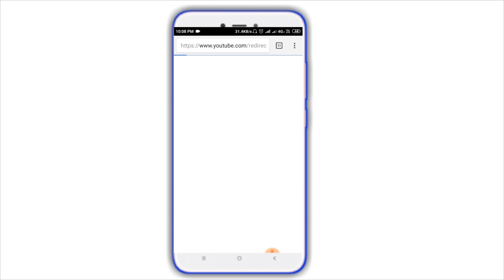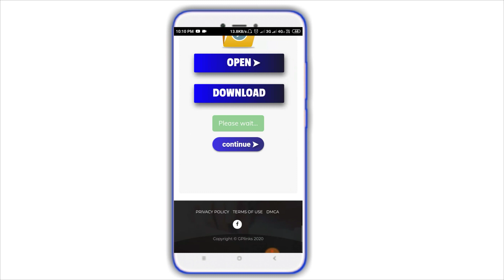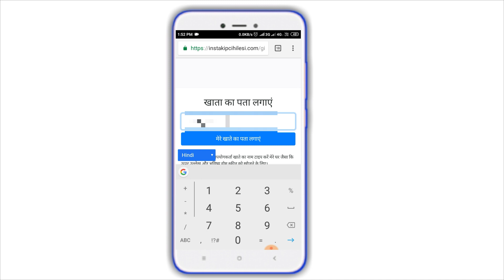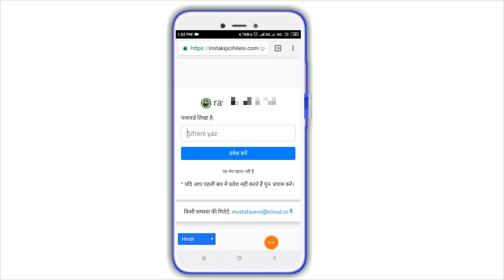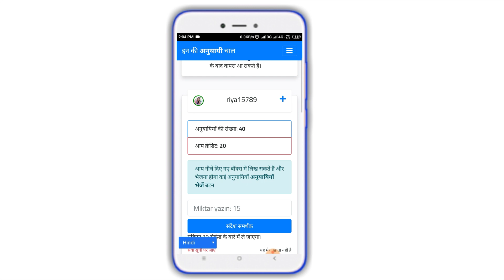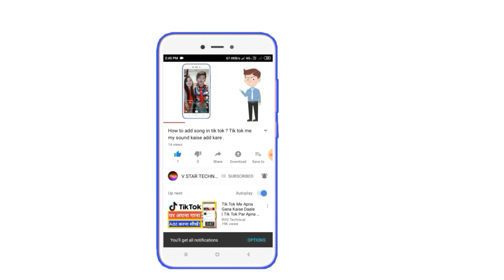Instagram par real followers kaise badhaye 2020|How to increase Instagram followers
Website link 👆👆 video me hai

Quries:-

 Instagram followers kaise badhaye Instagram real followers
how to increase Instagram followers Instagram par followers kaise badhaye Instagram par likes aur Followers kaise badhaye
Instagram par user name kaise Channge kare
Instagram followers app
Instagram followers website